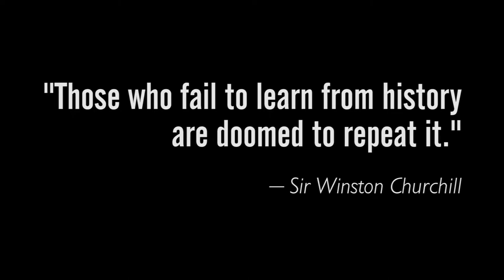Trailer — History is ...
Holmes Community College has campuses in Ridgeland, Goodman, Kosciusko, Mathiston, Yazoo City and Grenada.